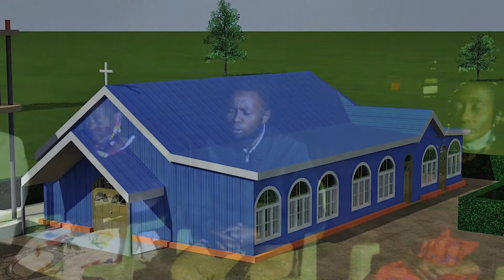EVENING WORSHIP compressed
worship God despite of the challenges